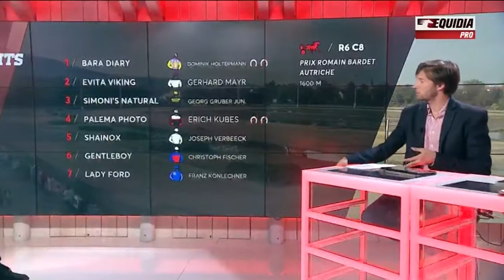Up And Quick (F. Nivard) - Prix De La Communaute De Communes Thierache Du Centre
All horses | Attelé
Distanz: 1.609 m | Preisgeld: 100.000 € | 8 Starter